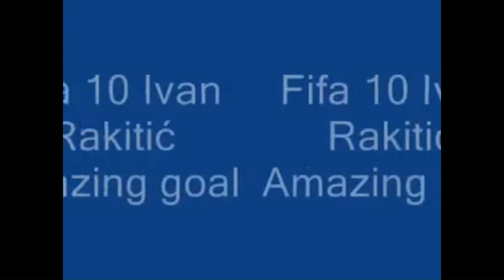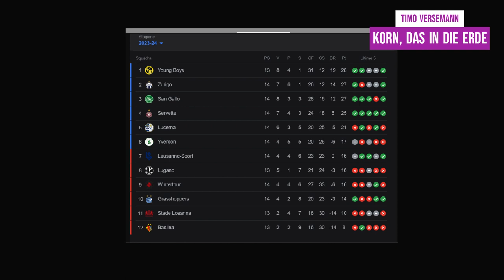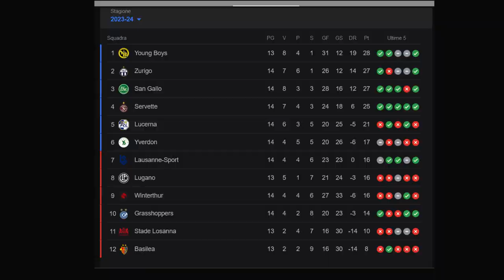I've Turned Park Ji Sung into One of the World's TOP MANAGERS!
Ever wondered what it's like to coach with a football legend? Park Ji Sung spills the beans on his journey from player to manager. The wins, the losses, and all the crazy moments in between! ⚽🎢